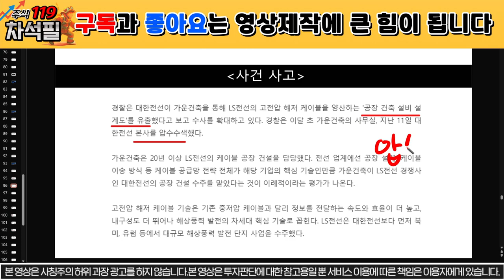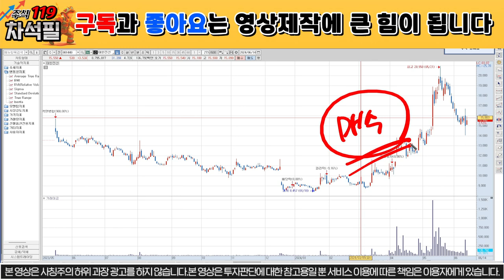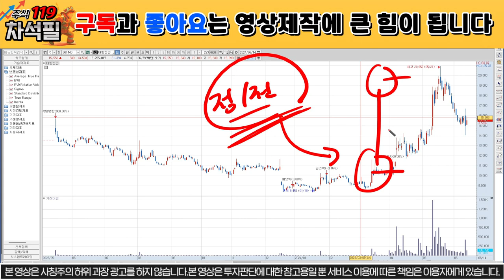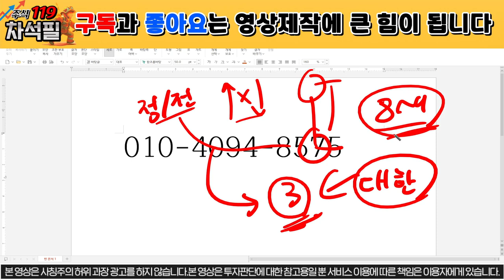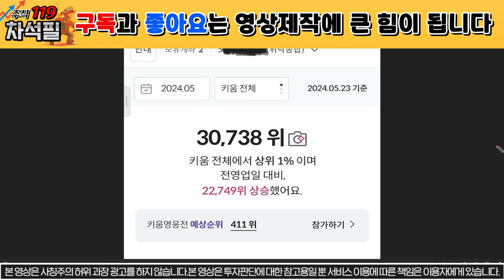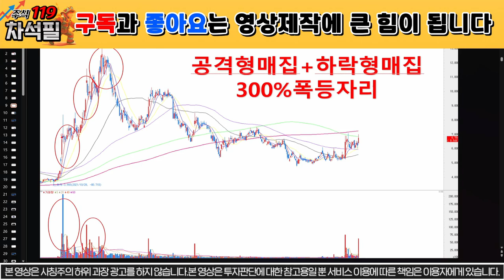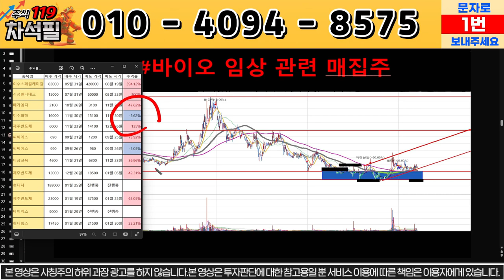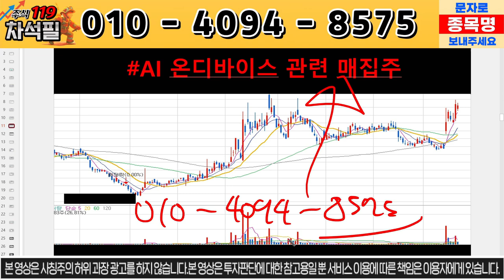[대한전선] 전혀 문제 없다! 급등 이제 시작한다! /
대한전선 주가 분석, 주식 분석입니다.

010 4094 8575로 종목 분석 요청도 받고,

대한전선
대한전선주가
대한전선주가전망
대한전선목표가
대한전선주식
대한전선주식전망
대한전선악재
대한전선하락
대한전선호재